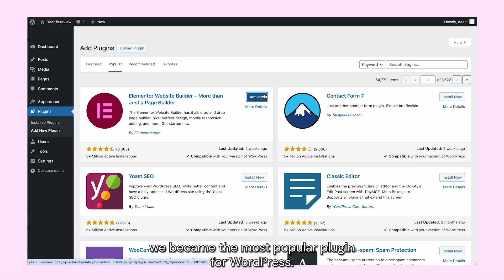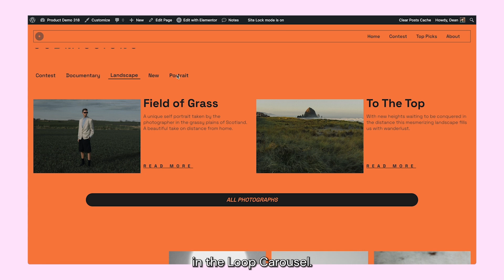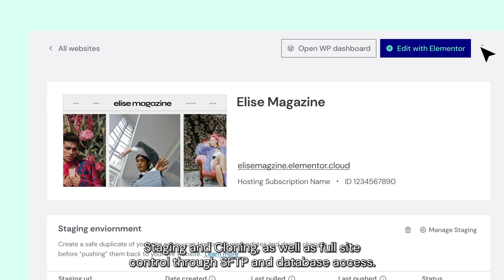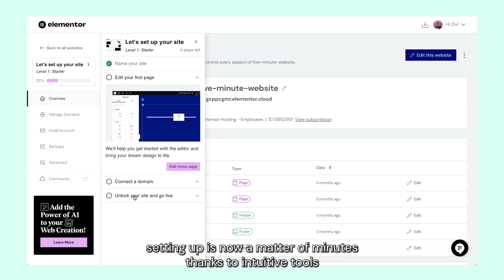Looking Back at All the Features Released During 2023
Right before we kick off 2024, let's take a moment to look back at all the amazing features you received during 2023 - including performance improvements, powerful design tools, faster hosting, and groundbreaking AI features.

The video will cover:
✔︎ Design and Workflow Features Added to The Website Builder
✔︎ Performance Enhancements and Site Management Tool for Elementor Hosting
✔︎ Integrating Elementor AI into your workflow

See also:

Chapters:
00:00 - 00:24 Intro
00:24 - 00:52 Improved Performance
00:52 - 02:03 Powerful Features Added to the Website Builder
02:03 - 02:45 AI Powered Creation
02:45 - Hosting Faster Than Ever